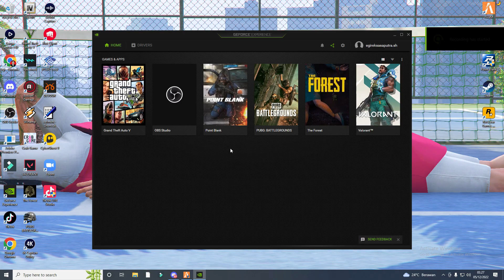EGI DAN NAOMI BELAJAR JADI SEORANG AYAH DAN IBU YANG BAIK !!! KWKWKW !! |GTA V ROLEPLAY INDONESIA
BILLING SUBATHON!! :
10.000 : 7 MENIT
20.000 : 15 MENIT
50.000 : 30 MENIT
100.000 : 1 JAM
200.000 : 1 JAM 30 MENIT
500.000 : 6 JAM
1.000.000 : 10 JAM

COMMOND BOT
!spek
!gear
!nimotv
!namaooc
!namaic!
!pacarooc
!pacaric
!motohidup
!absen
!asal
!perkenalan
!umur

speek pc :
- Processor intel core i5 (10thgen)
- Ram 16 GB (ZADAK)
- VGA GTX 1060 OC 6GB
- Mobo Msi HM410
- Hardisk 1tera
- SSD 256GB